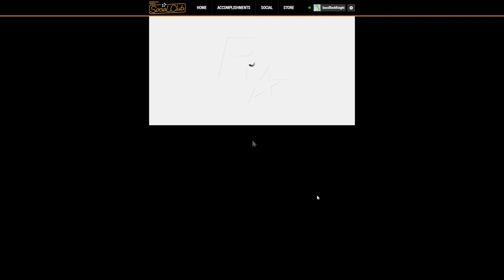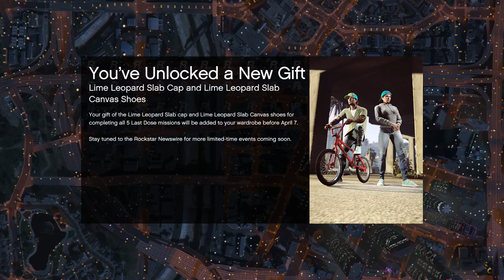Casual Chat Meets Win On Sunday While Racing the Hotring Everon! Let's Play GTA5 Online!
Opponents were a bit outmatched in this one, though I did occasionally find ways to lose, snatching defeat from the jaws of victory! As a result, I did a bit more rambling than usual.